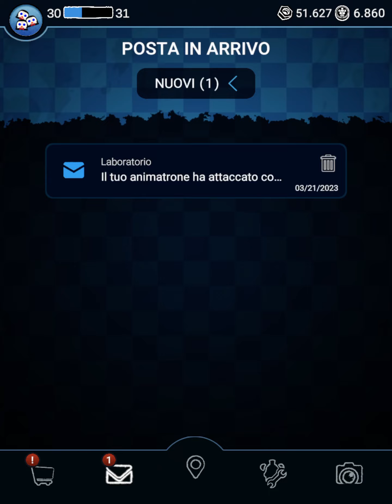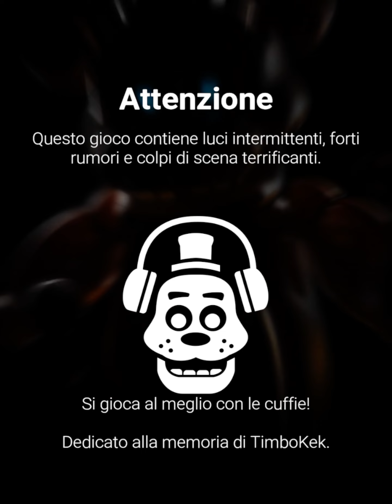Forsaken AR: Darkest Delivery #85 Getting Molten Freddy CPU and Serpent Mangle's profile icon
Hey guys welcome to a new Forsaken AR: Darkest Delivery video, today i keep grinding for much more stuff and i also get Molten Freddy CPU which makes me soo freaking happy and i also get Serpent Mangle's profile icon from a lured one, i'm really enjoying this a lot. ;D

Video Thumbnail made by REAL TOPAS